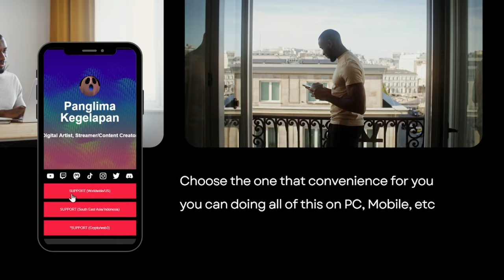[PERFECT MoC 7😎] Dissipation of Dreams (F2P & Casual Player Guide)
Subs Goal:
62% . 311/500